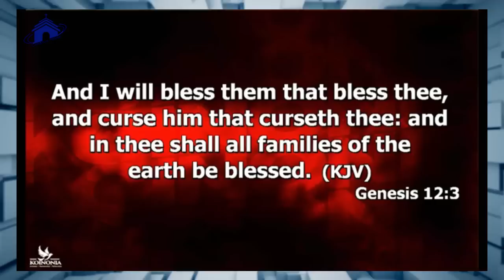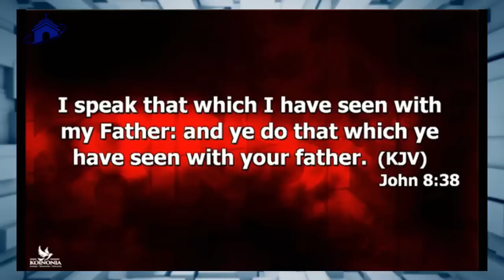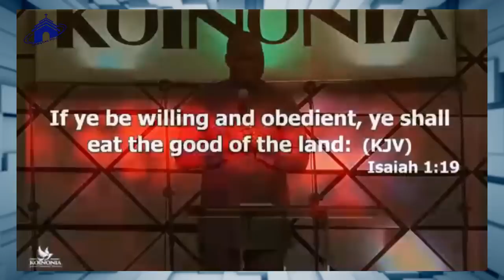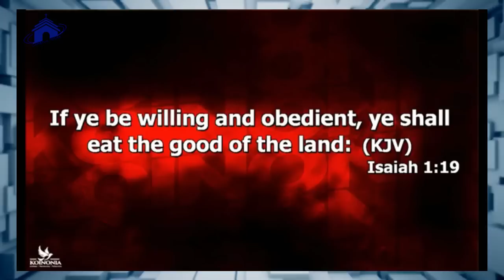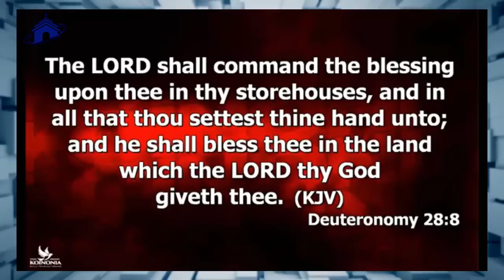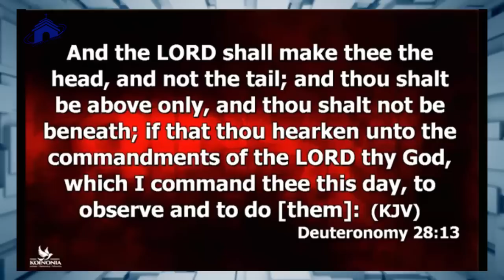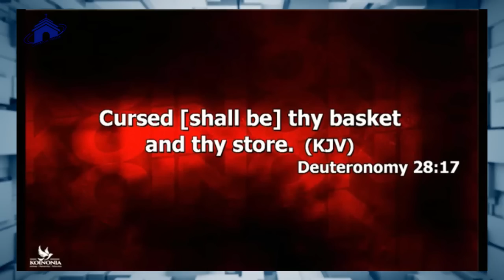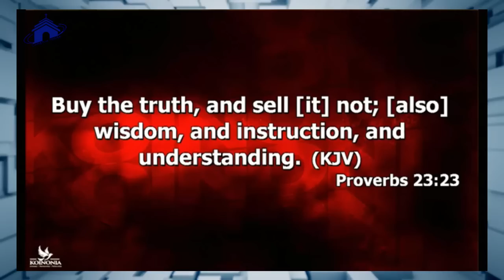16TH WEDNESDAY NOVEMBER | LORD CHANGE MY LIFE TONIGHT | APOSTLE JOSHUA SELMAN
16TH WEDNESDAY NOVEMBER | LORD CHANGE MY LIFE TONIGHT | APOSTLE JOSHUA SELMAN

below is the account detail:

Account number:
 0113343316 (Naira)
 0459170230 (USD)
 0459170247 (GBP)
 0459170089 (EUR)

Branch: 13/15, Manchester Road, GRA, Zaria, Kaduna State

Account Numbers;
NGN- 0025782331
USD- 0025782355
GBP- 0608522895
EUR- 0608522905